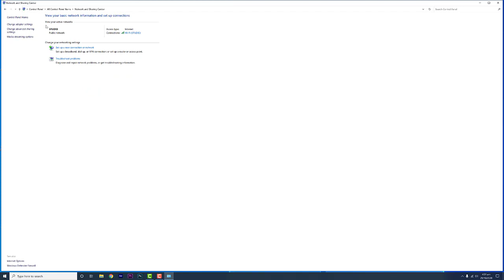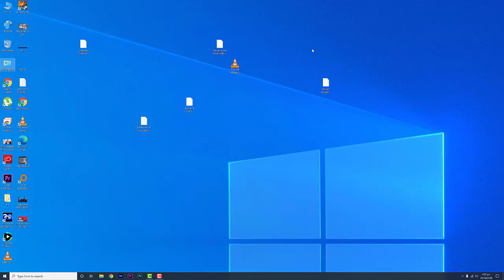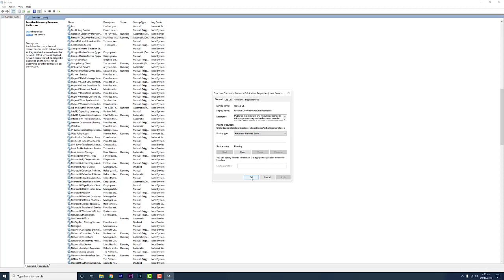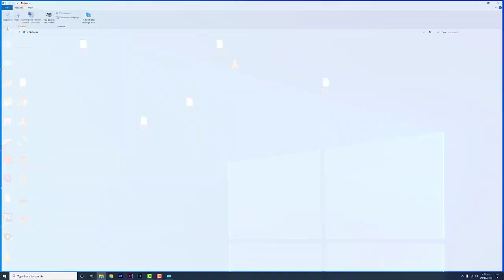How to Fix Network Computers are not Showing Up in Windows 10